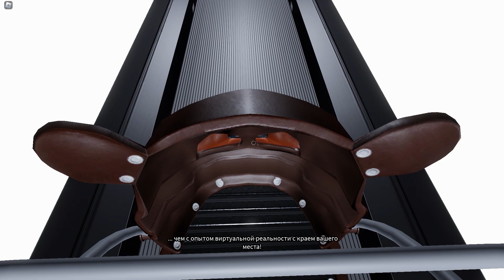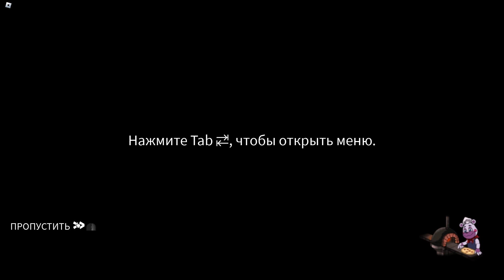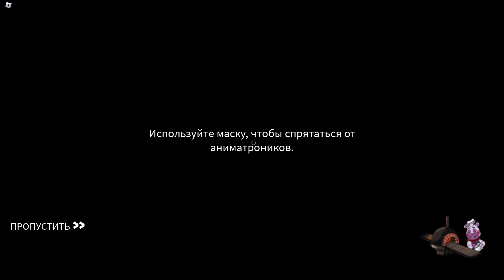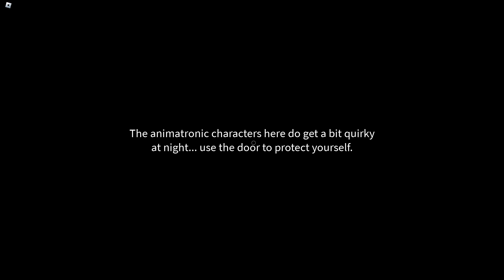РЕМОНТ ХЛАМА!!! — Roblox — yaropas 2020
Сегодня мы в игру: Roblox! Мне самому интересно, пошли смотреть?
ДИСКОРД!!! Если вы хотите посмотреть превью заранее, ну или обсудить о чём будет следующий ролик!